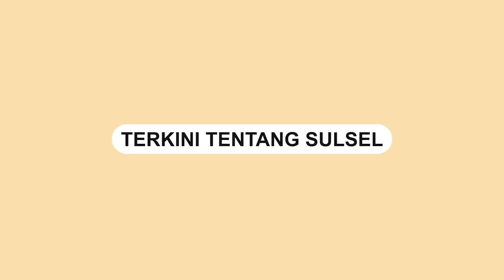Viral, Pengemudi Pelat Merah Ini Tertangkap Pakai Pelat RFN Palsu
Seorang pengemudi berplat merah tertangkap basah menggunakan plat nomor RFN palsu.

Belum diketahui motif dari pengemudi mobil tersesbut.

Video tersebut dibagikan oleh akun Instagram @/TMCPoldaMetro.

Dalam video memperlihatkan pengemudi mencopot plat palsu tersebut.

Setelah dicopot, baru diketahui plat mobil tersebut berplelat nomor merah.

Peristiwa ini terjadi di kawasan Cawang, Jakarta Timur, pada Senin (26/12/2022) pagi tadi.
Video terkini dan terbaru..